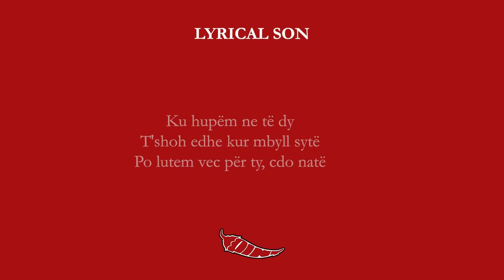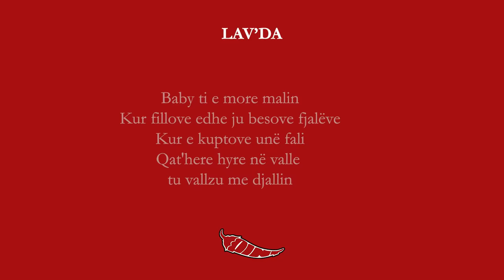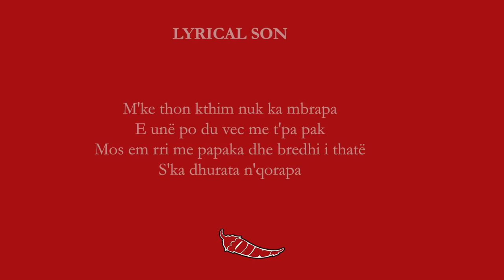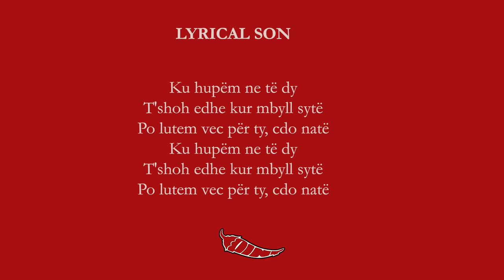Lyrical Son x Lav'da x Mc Kresha - Amore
Produced by: Strike Beatz & K-Master
Lyrics: Mc Kresha, Lyrical Son, Lavda
Beat prod by: Pressplay
Rec: K-Master (Pint Studio)
Mix, Master: Pressplay
PINT 2019